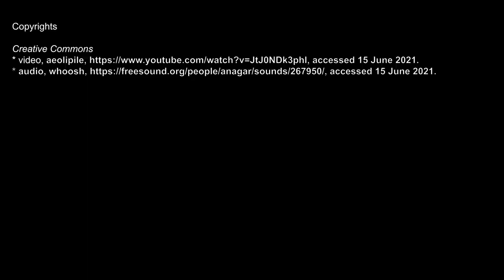Final thoughts on thermodynamics introduction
This video provides some final thoughts and integration on the set of videos for introducing thermodynamics.

In particular, it emphasizes how the underlying basic four laws of thermodynamics, of which only two typically come into play for most applications, can be used to post-justify and future predict phenomena of the universe from the micro-, to the human-, to the uber-scale.

Thermodynamics is fundamentally about the conversion of heat interactions into work interactions (doing useful things! power! electricity! motion!) and the reverse of work interactions to drive desired heat interactions (cooling! refrigeration!).

Put on your thermodynamic X-ray glass, go forward, and see a much more interesting world around you, and think about how to do useful things within that universe!